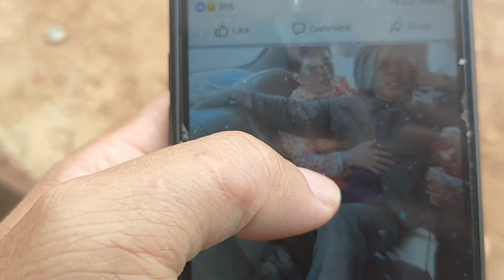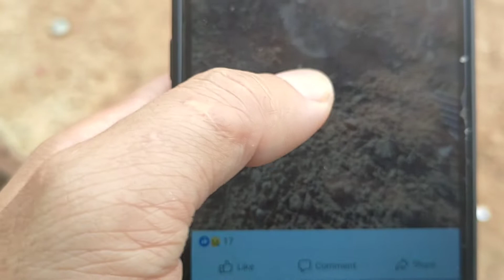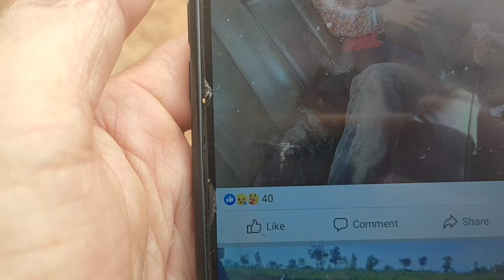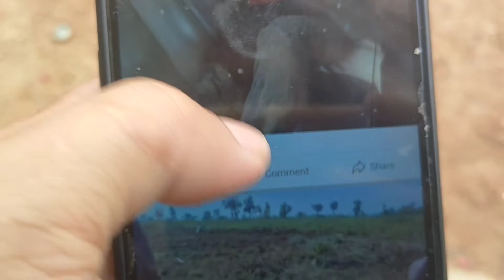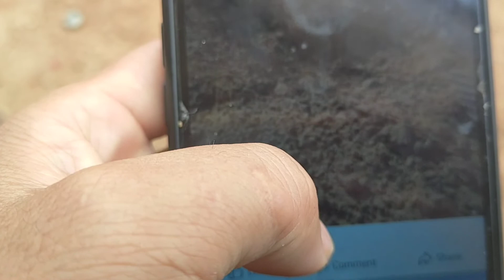ib tug nplog tsav tsheb laij teb raug khoob pob sab heev,life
life.people work in the farm